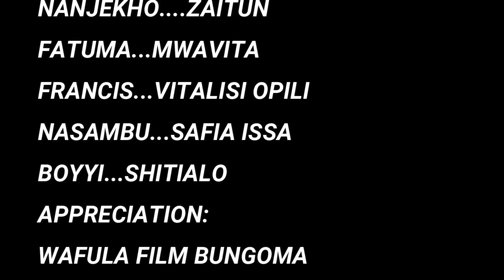MAMA SUKARI EPISODE 4 SERIES😂😂😂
now nyongesa stepfather of wafula is in a very serious trouble with his brother walubengo over wafula s wife.